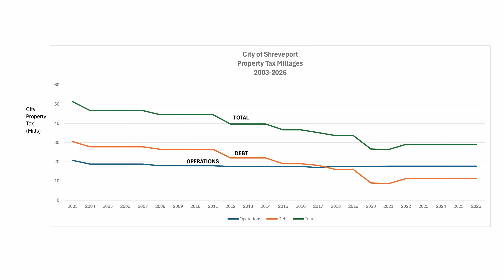Community groups support Shreveport's 2024 Bond Issue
BRF, Renew Shreveport, Shreveport Bossier African American Chamber of Commerce and Greater Shreveport Chamber hosted a press conference to announce support of Shreveport's 2024 Bond Issue to go before voters on April 27.